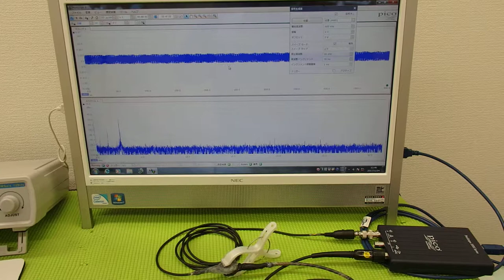表面弾性波を利用した、超音波制御技術 ultrasonic-labo